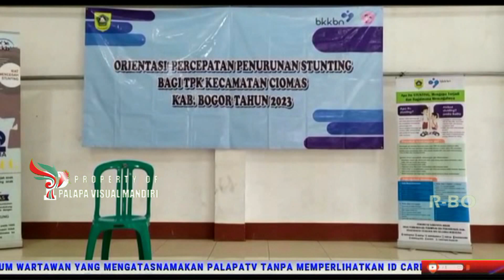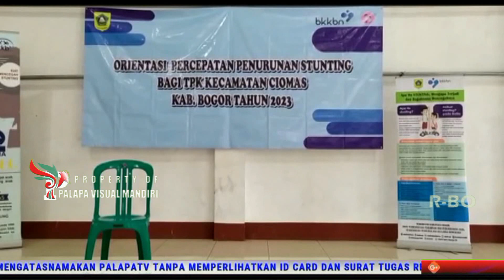Orientasi Percepatan Penurunan Stunting Bagi TPK Kecamatan Ciomas Berjalan Dengan Sukses